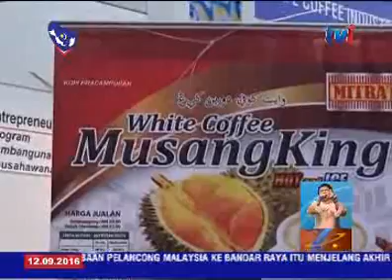MATRADE - USAHAWAN PKS PERLU AMBIL PELUANG PERLUAS PASARAN KE CHINA [12 SEPT 2016]